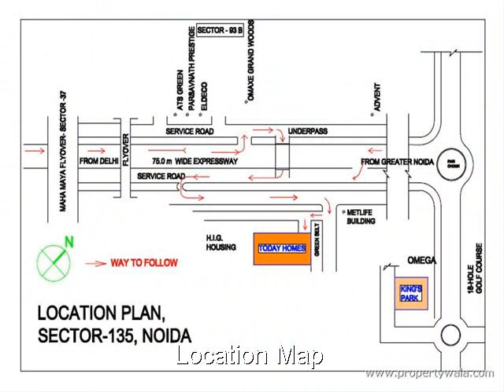Today Ridge Residency - Sector 135, Noida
Today Ridge Residency - Sector 135, Noida - Gated Community

Today Ridge Residency located at sector 135, Noida. It is spread over 13 acres. It is located at secured gated community and surrounding with 80% greenery areas.